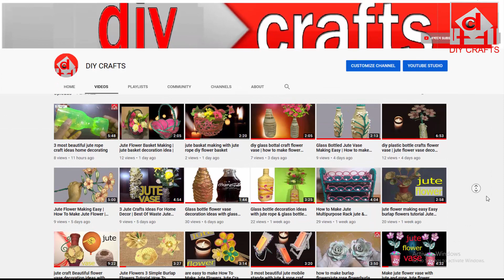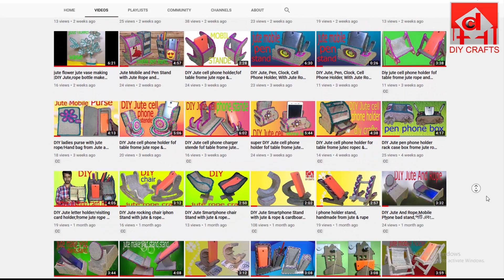diy home decor flower vase with glass bottal origami paper